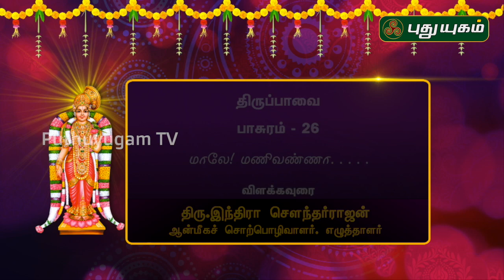மாலே! மணிவண்ணா... திருப்பாவை பாசுரம்-26 | 11/01/2020 | PuthuyugamTV